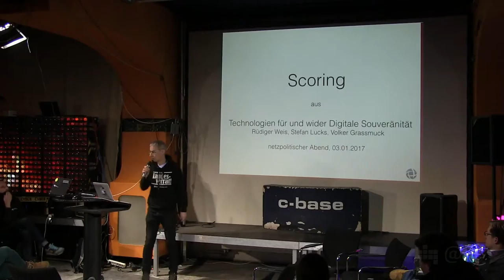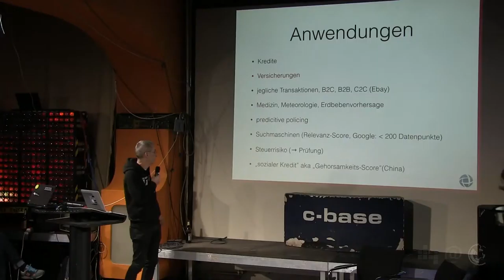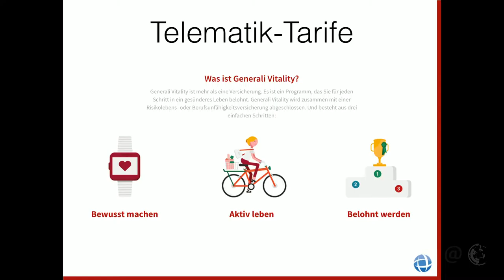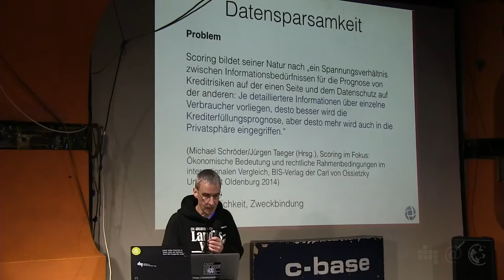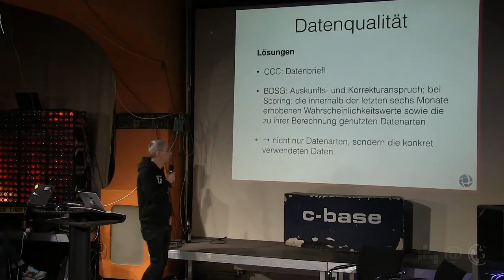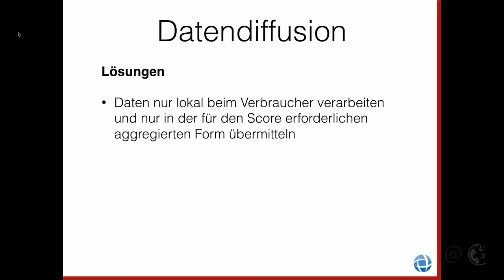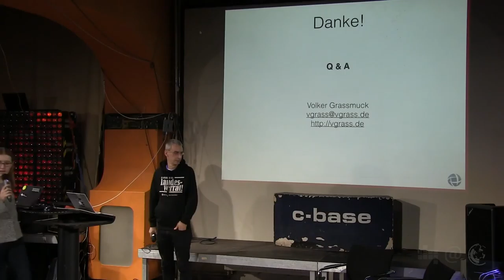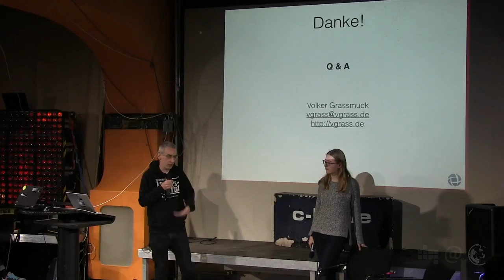Risiko Scoring | Volker Grassmuck | 56. Netzpolitischer Abend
Die Einschätzung von Risiken, etwa das eines Versicherungsausfalls, wird durch die riesige Menge an über den Einzelnen verfügbaren Daten immer einfacher. Beim Risiko Scoring werden einzelne Merkmale wie Geschlecht oder Alter bewertet, um eine möglichst genaue Risikoanalyse der einzelnen Personen zu erstellen. Der Mediensoziologe Volker Grassmuck berichtet über die Hintergründe, Anwendungen und Gefahren dieser Methode.